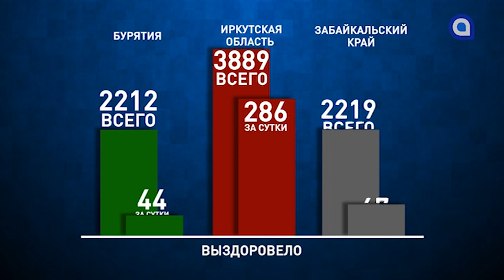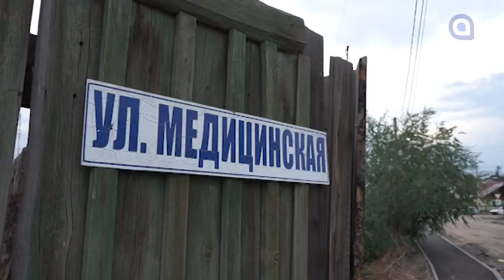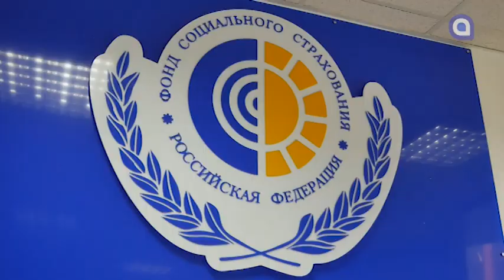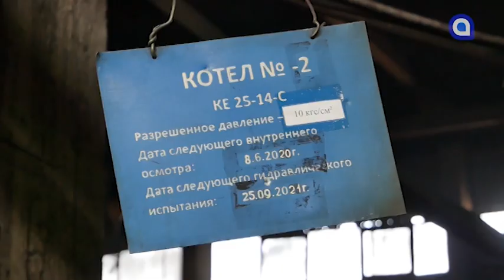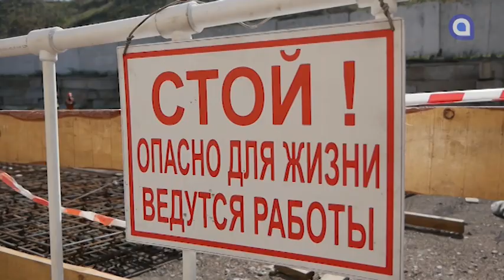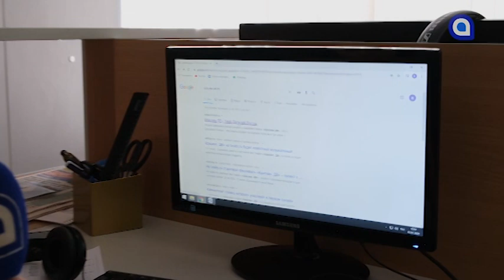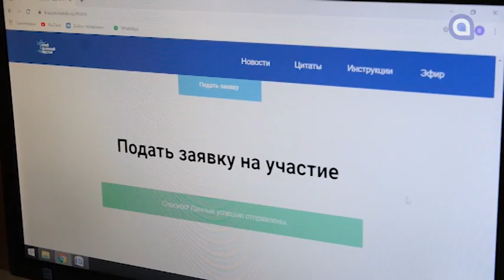Маленькому Аяну собрали на операцию.Новости АТВ (03.07.2020)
-Америка, Япония, Канада. Работы кукольного мастера из Бурятии пользуются популярностью далеко за пределами республики.
-4 миллиона для Аяна. Ура! Малышу с пороком сердца собрали  деньги на операцию.
-Реконструкция котельной, перекладка труб и очередное отключение воды. Мы расскажем, где и когда
-«Всем выйти из сумрака». С 1го июля в Бурятии действует закон о самозанятых.
-Улан-удэнцы поздравляют сотрудников ГИБДД с профессиональным праздником.